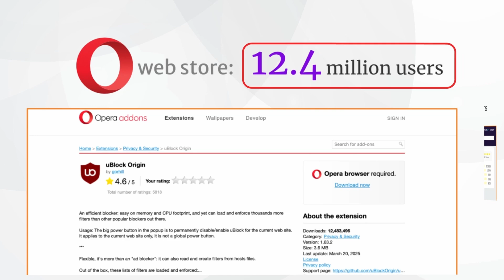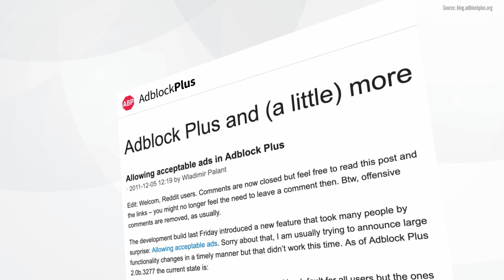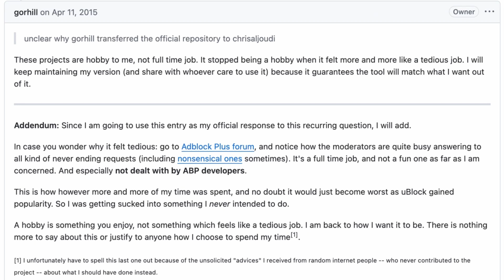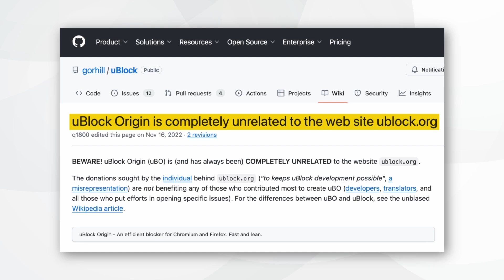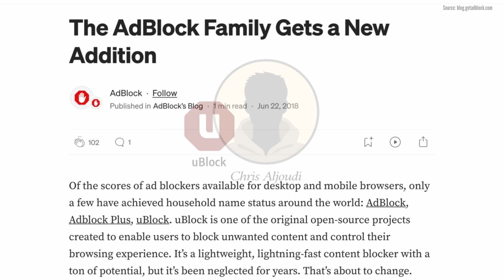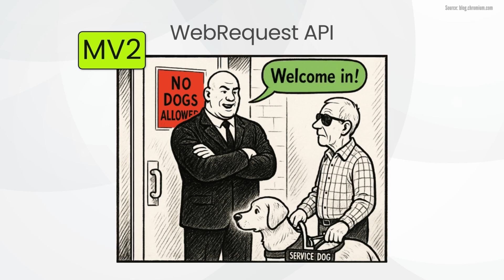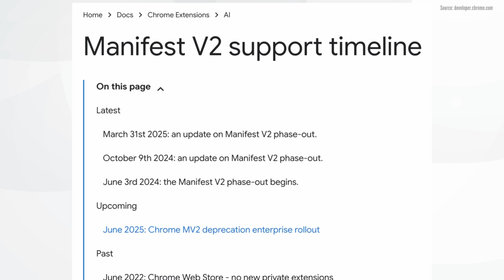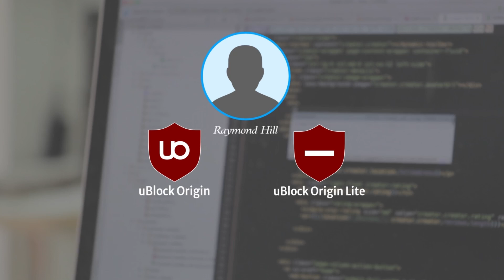The HISTORY of uBlock Origin 🔥 The Ad Blocker 🫣 that BROKE Google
This video delves into the fascinating journey of uBlock Origin, the revolutionary free and opensource browser extension that is more than an adblocker. Discover how it emerged in response to intrusive ads and trackers to its creation of another uBlock Origin "Lite" version in order to fight Chrome's changes.

Chapters:

00:00 - Introduction
01:24 - Part 1: Genesis
04:25 - Part 2: The Forkening
08:01 - Part 3: Brothers-In-Arms